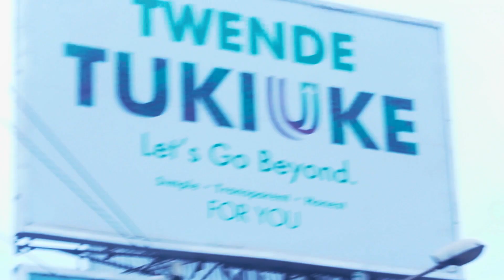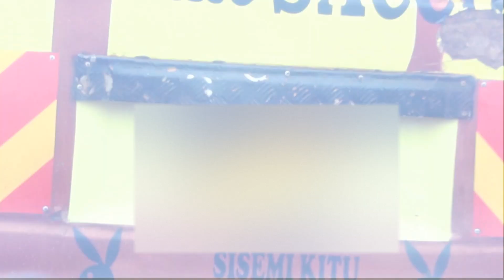Nesh Mhumble - So nice (Official Music Video)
Mixed&Mastered: Wingers Worldwide Studios
Recording Engineer: Draqx
Mixing Engineer: Draqx
Mastering: Vermon Seidel
Artists: Nesh Mhumble
Director: Vermon Seidel
Videographer: Vermon Seidel, Boujee Neel
Editor: Vermon Seidel, Boujee Neel